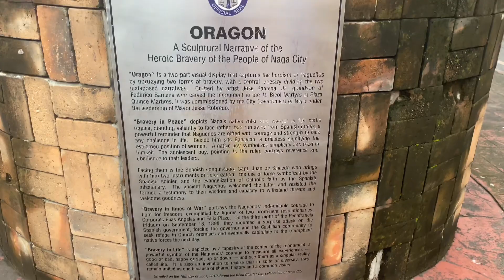Papa’s Bday Celebration at BICOL | Trip to Bicol